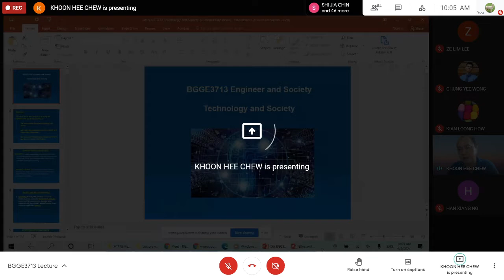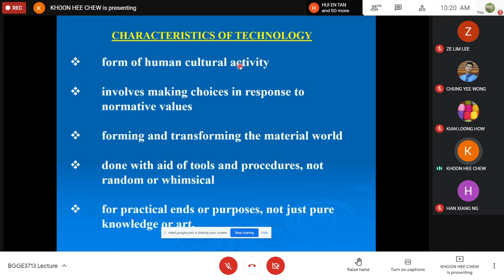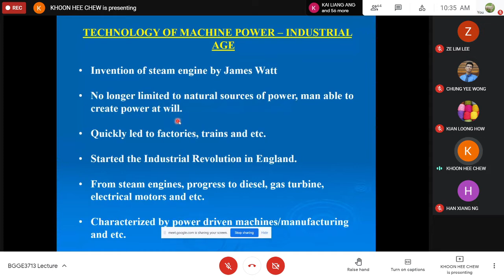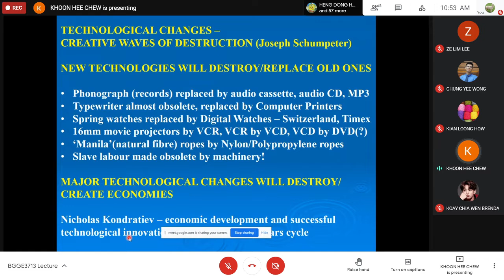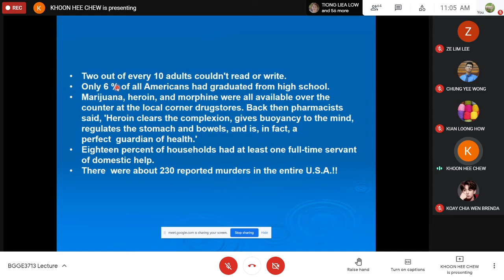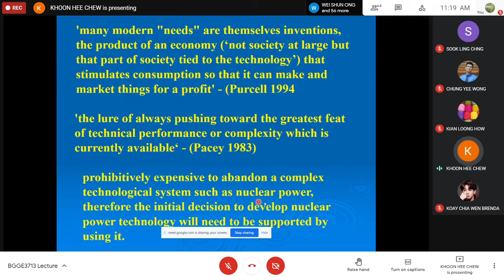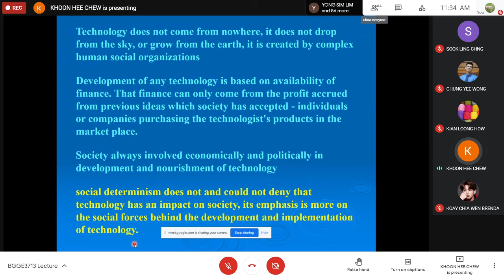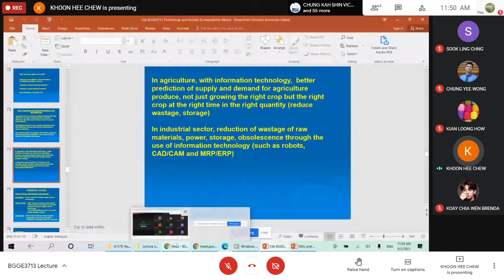Engineer and Society Lecturer Recording 7